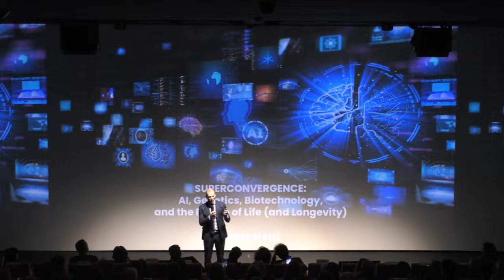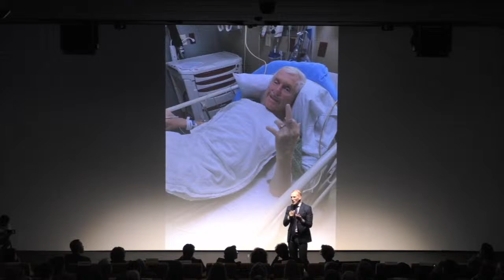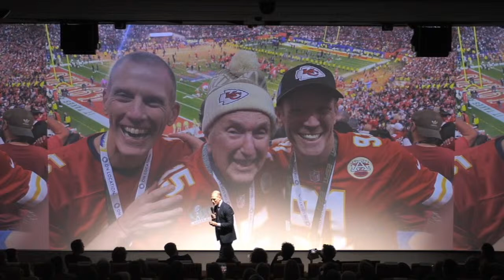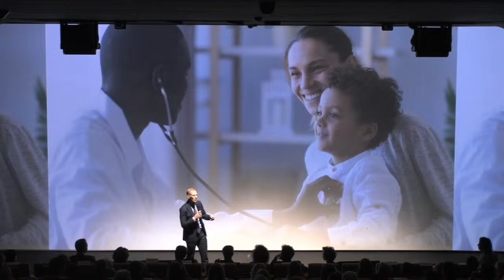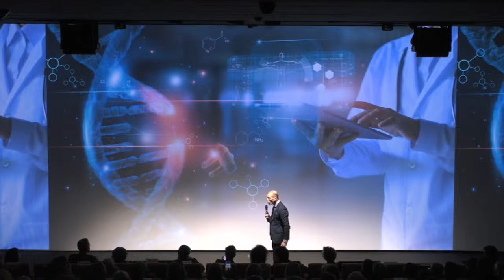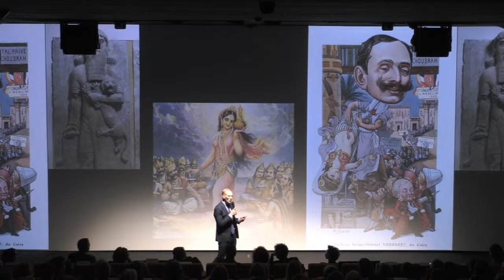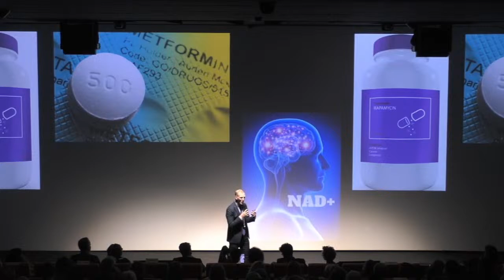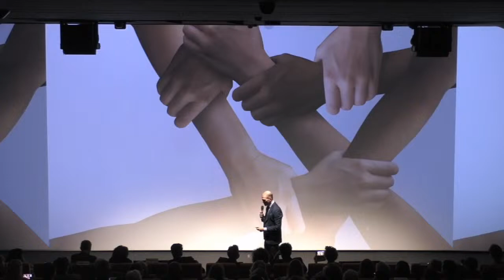Meet the Media Guru | Jamie Metzl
Meet the Media Guru porta a Milano – giovedì 21 marzo alle ore 18.30 – Jamie Metzl, scrittore ed esperto di Intelligenza Artificiale e biotecnologie, autore del saggio “Hacking Darwin”. Ci parla di come l’AI e la tecnologia stanno mutando e trasformeranno sempre più le nostre vite. Si tratta del primo incontro scientifico in programma con il Milan Longevity Summit “Riscrivere il Tempo” che porterà nel capoluogo lombardo tra i più noti studiosi e studiose da tutto il mondo che esporranno le loro ricerche più all’avanguardia per rallentare il processo di invecchiamento.